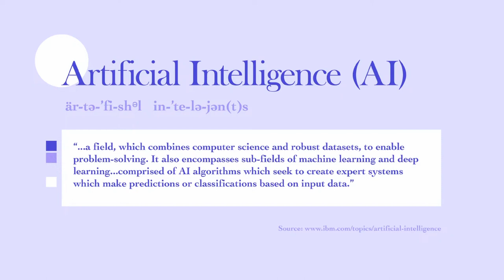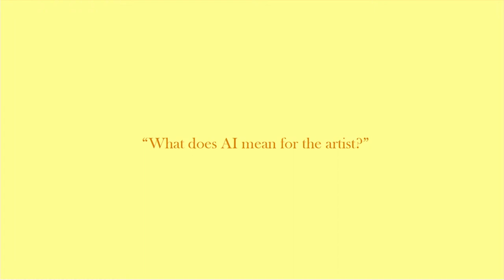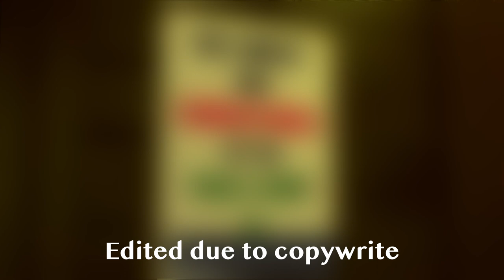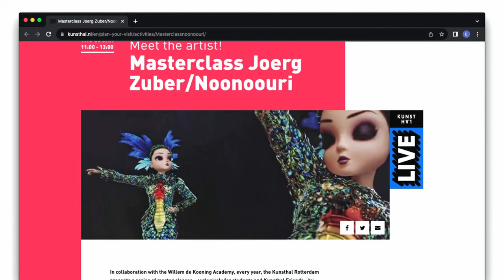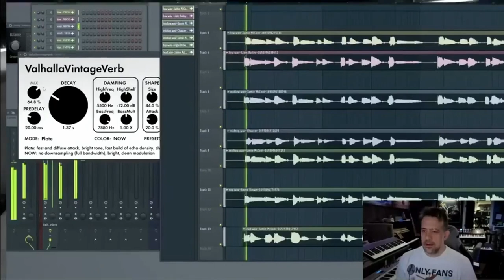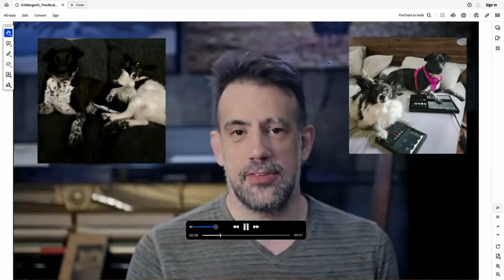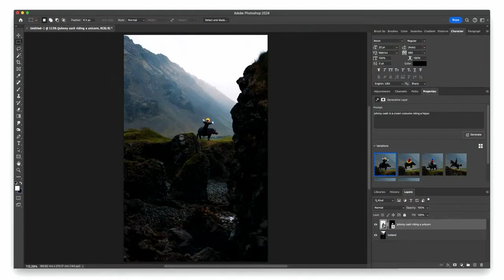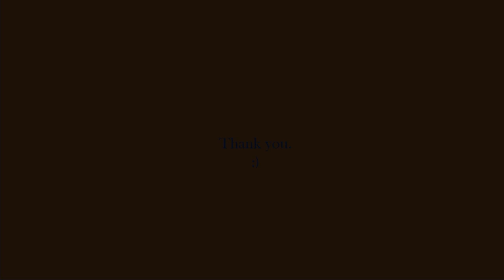Erik Berger "AI and the Arts: "Ain't Misbehavin'" NNK#10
Wrapping up our talk on AI at the Engineer Cafe is local artist Erik Berger who brings a different perspective of AI and how it is affecting visual art and music with the talk "AI and the Arts: "Ain't Misbehavin'"

Summary
With the recent explosion of media developed with machine learning, our current cultural landscape begs the question: what makes human-made music, illustration, and prose valuable and are they at risk of being replaced by AI? We’ll take a look at randomness, intentionality, and craft as equal elements of a balanced perspective on creativity, and explore examples of how machine learning can help promote originality in the arts.

Intro
Erik Berger is an interdisciplinary artist best known for his eclectic improvised music and his ongoing “Portraits International” project. Originally from the Greater Chicagoland Area in the USA, he first moved to Fukuoka in 2014. He now works as a freelance graphic designer and ESL educator, living in Nishi-Ku with his houseplants, wife, and one-year-old son.